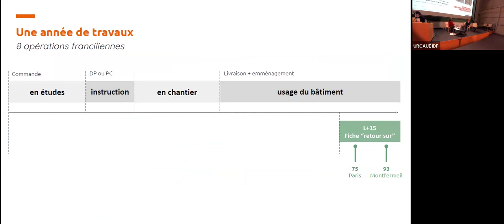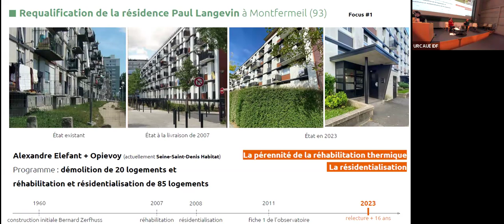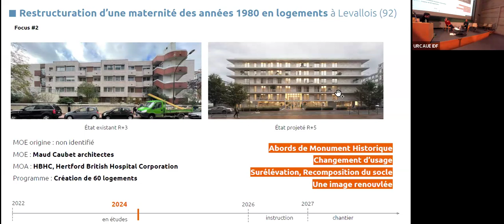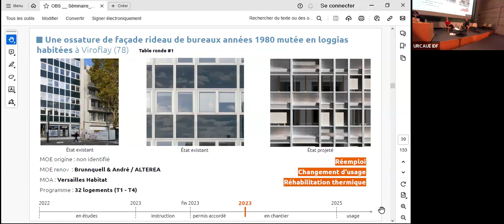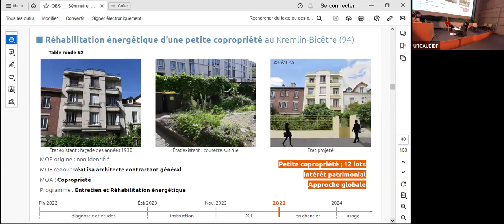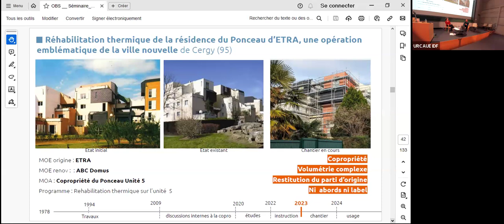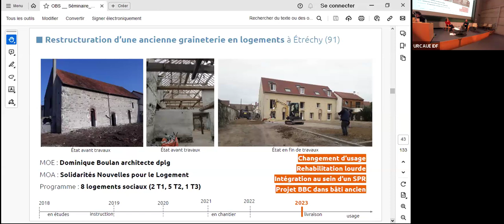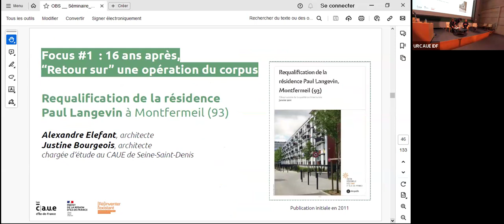Travaux 2023 de l’Observatoire : 8 opérations franciliennes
“Retour sur” : 2 relectures de projets 15 ans après
12 logements en construction neuve THPE et réhabilitation à Paris (15e) - 2007
Requalification de la résidence Paul Langevin à Montfermeil (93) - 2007
Solène Mourey, directrice adjointe du CAUE 75

“De la commande à la livraison” : 6 suivis d’opérations
Restructuration d’une maternité des années 1980 en logements à Levallois (92)
Une ossature de façade rideau de bureaux années 1980 mutée en loggias habitées à Viroflay (78)
Réhabilitation thermique d’une copropriété des années Trente au Kremlin-Bicêtre (94)
Réhabilitation de la Pyramide 14 d’Andrault & Parat, labellisée ACR dans la ville nouvelle d’Evry (91)
Réhabilitation thermique de la résidence du Ponceau d’ETRA, une opération emblématique de la ville nouvelle de Cergy (95)
Restructuration d’une ancienne graineterie en logements à Etrechy (91)
Gautier Bicheron, directeur du CAUE 95

Longue(s) vie(s) aux logements !
Transformer l’existant au regard des enjeux climatiques

Séminaire annuel de  l’Observatoire de la qualité architecturale du logement en Île-de-France

ENSA Paris Belleville

L’Observatoire de la Qualité du Logement en Île-de-France est un outil de valorisation de la qualité architecturale du logement en Île-de-France. Il a été créé en 2005 par les 8 CAUE d’Île-de-France à la demande de la Direction Générale du Patrimoine et de la Direction régionale des affaires culturelles de la région Île-de-France.

L’Observatoire met ainsi à disposition des professsionnels des ressources sur la qualité architecturale par la rédaction de retours d’expérience et de publications thématiques, l’animation de séminaires,  le montage d’expositions et de visites d’opérations.